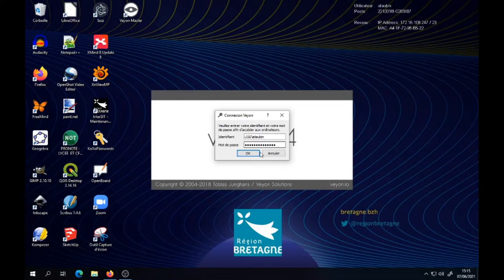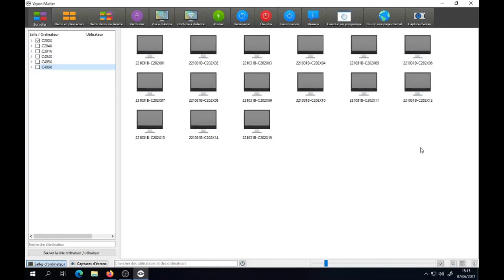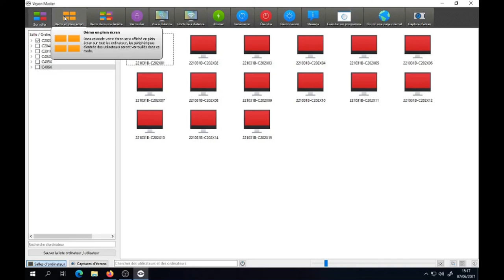Tuto vidéo : Superviser une salle avec Veyon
Points à retenir :
- Lancer Veyon Master
- Saisir votre mot de passe réseau
- Choisir la salle
- Superviser les postes : démo, messages, verrouillage, extinction